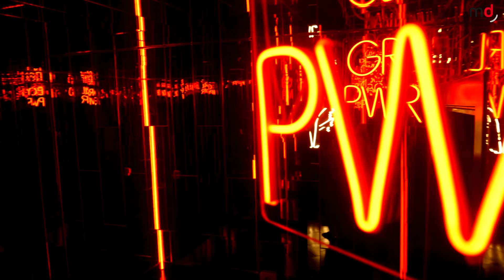🤳 IKONO Madrid: el alucinante espacio artístico donde te conviertes en influencer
A tan solo unos metros del museo Reina Sofía, Madrid estrena IKONO Madrid, un nuevo espacio artístico sensorial que en tan solo unas semanas desde su apertura ha conseguido conquistar el corazón de miles de madrileños, especialmente entre la generación zeta. La fotografía es una parte muy importante en este proyecto, por lo que cada persona que viene se convierte en un microinfluencer entre sus seguidores de Instagram o TikTok. ¡Flipa en colores con este reportaje!